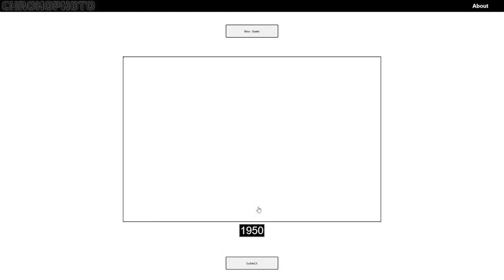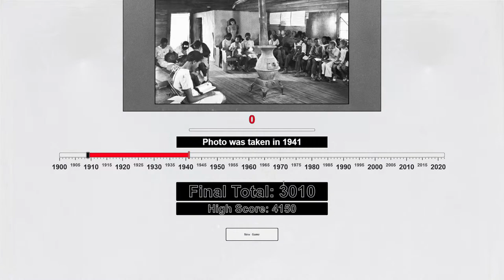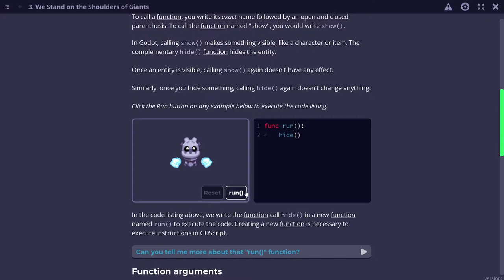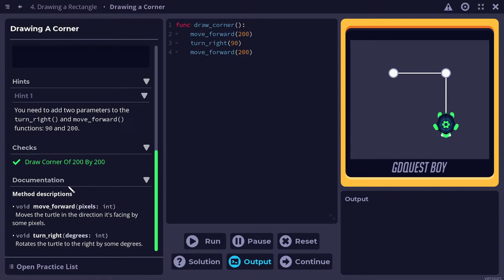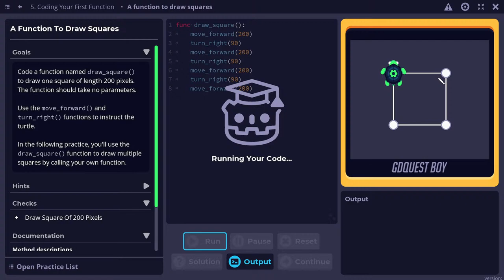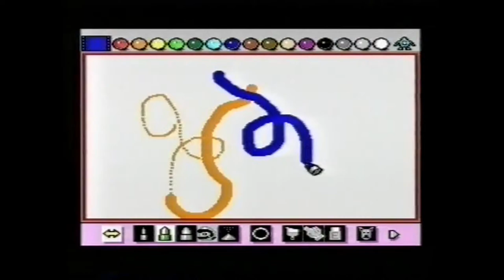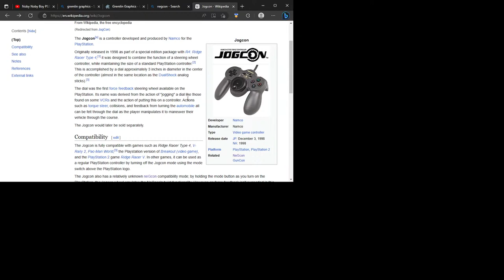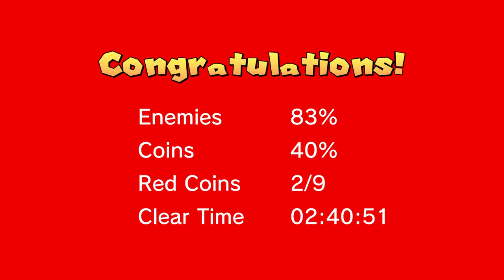Grab Bag Stream - Watching Old Nintendo Stuff, GDScript & More?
I've got a bunch of little things I've been meaning to check out for a while so I thought I'd bundle them together into 'grab bag' stream!

Chapters:
0:00 - Countdown & Intro
6:50 - Chronophoto
34:31 - GDQuest: Learn GDScript From ZERO
2:03:50 - Super Mario All Stars - The Video (Presented by Craig Charles) 1993 VHS
2:54:06 - The Super 1 - 1 Challenge Fan Game